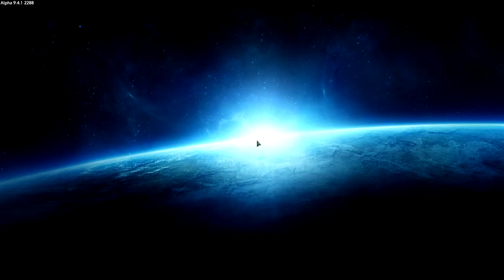Empyrion Alpha 9.1 Die Schrotti´s Sind wieder Da [ #38 ] PC Deutsch German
Game Play Empyrion Galactic Survival
Gespielt und Kommentier von : Olli/puresSpielen
Mitspielerin: Andi..

Empyrion Alpha 9 ist nun Schon länger Draußen also wird es Zeit wieder reinzuschauen (Schrott zu sammeln ).

⇒⇒⇒⇒WICHTIG⇐⇐⇐⇐
Empyrion Galactic Survival Ist Eine Freundlich Zuwendung von: Mamaschießt und TrialShot
Danke Euch !!!